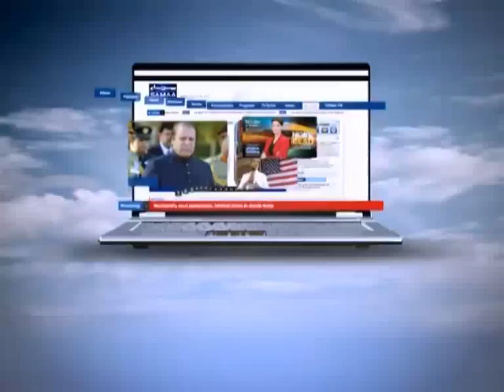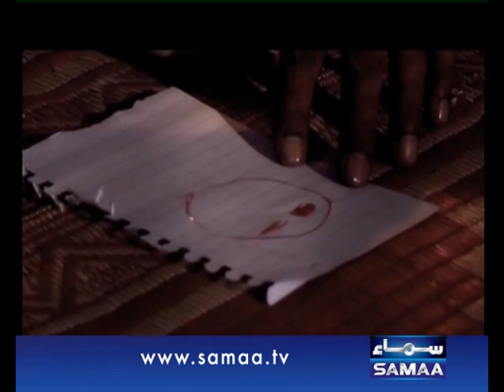Gunahgar Kaun,Kalay Jadugar ka Qatil Kaun? Oct 31, 2013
Aik muhallay ka Kala jadugar jo logo per taweez ganday kiya karta tha.. Aik roz din daharay uss ka qatal hojata hai. Lekin uss ka qatal kyon hua aur kis nay kia? Dekhiye Gunahgar Kaun mein